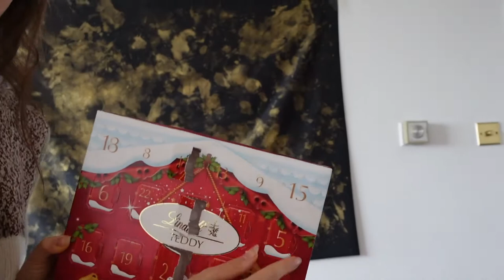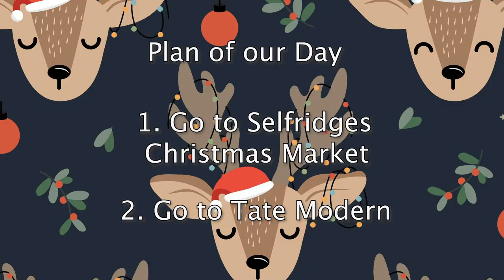WHAT TO DO IN LONDON DURING CHRISTMAS VLOG - best and worst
I will give you ideas of what to do in london during christmas in a vlog and also 2 things that you should definetely avoid to do in London during Christmas time. What to do in London during christmas? What not to do in London during chirstmas? Things to do in London in winter during Christmas? I will give you the best and also the worst ideas of what to do and what to avoid when visitng the city during these times.

In this Christmas vlog, my first Christmasvlog vlog which is also from the 1st day after reopening of lockdown in London, I will show you the reality in city before Christmas holidays and as usual, focus on budget-friendly ideas of things that you can do in London during or before Christmas time.

1) Selfridges Christmas market - don't suggest you going there during the weekend because you risk not entering as me

2) THE BEST hot chocolate place in London - Said, London This is one of the most Christmas thigns to do in London during these times for me. I will try to include in another Christmas vlog for you, because it really is worth it! You can also book this in advance. (don't be like me and do it)

3) Shape of Light at Tate modern, London - this is completely free and it s a great thing to do in London during Christmas - you can also take amazing photos, go into the gallery and read more about this iniciative. Keep in mind during the evening it can get crowded.

4) Ice-skating in London during Christmas time is a must! IF you ever come to London and you don't know what to do in Christmas time, this is definetely a must during these times. My personal favorite is the Somerset ice-skaring rink - it can be a little bit pricey, but it has a great Christmas sprit. Make sure to also book it in advance as now they're letting in only reduced amount of people.

If you have any better suggestions on what I can do in London during Christmas, please let me know and I'll make another special vlog for you!